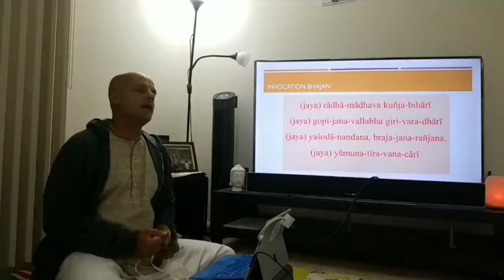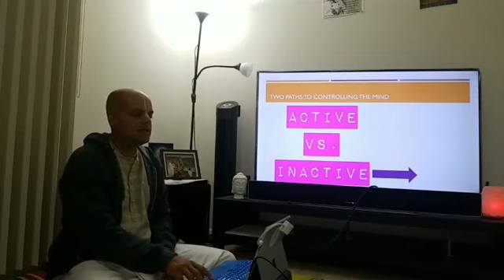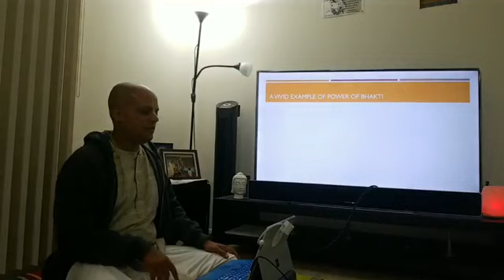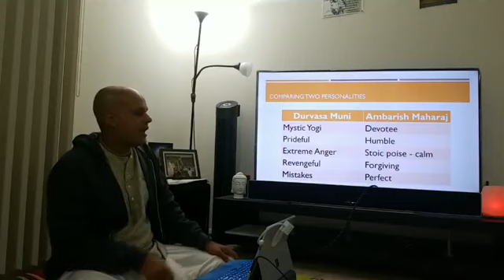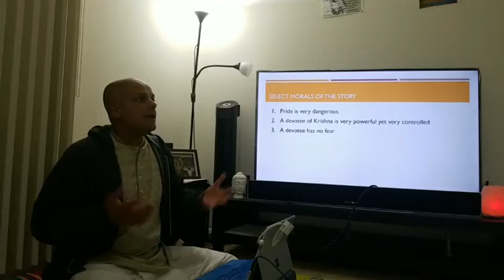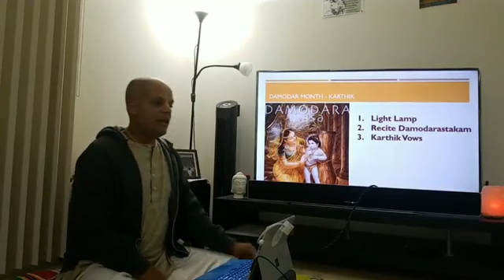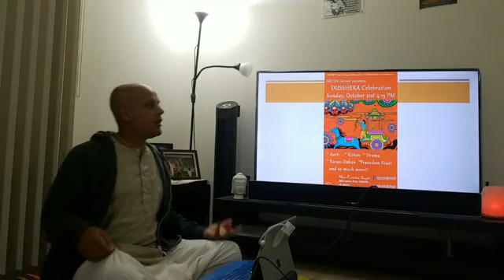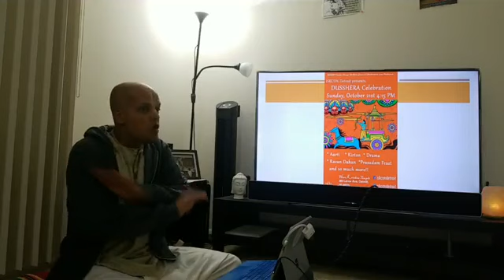Bhagavad Gita Chapter 2 Verse 61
Bg 2.61
tāni sarvāṇi saṁyamya
yukta āsīta mat-paraḥ
vaśe hi yasyendriyāṇi
tasya prajñā pratiṣṭhitā
Synonyms:
Translation:
One who restrains his senses, keeping them under full control, and ﬁxes his consciousness upon Me, is known as a man of steady intelligence.
Purport:
That the highest conception of yoga perfection is Kṛṣṇa consciousness is clearly explained in this verse. And unless one is Kṛṣṇa conscious it is not at all possible to control the senses. As cited above, the great sage Durvāsā Muni picked a quarrel with Mahārāja Ambarīṣa, and Durvāsā Muni unnecessarily became angry out of pride and therefore could not check his senses. On the other hand, the king, although not as powerful a yogī as the sage, but a devotee of the Lord, silently tolerated all the sage’s injustices and thereby emerged victorious. The king was able to control his senses because of the following qualiﬁcations, as mentioned in the Śrīmad-Bhāgavatam (9.4.18–20):

sa vai manaḥ kṛṣṇa-padāravindayor
vacāṁsi vaikuṇṭha-guṇānuvarṇane
karau harer mandira-mārjanādiṣu
śrutiṁ cakārācyuta-sat-kathodaye

mukunda-liṅgālaya-darśane dṛśau
tad-bhṛtya-gātra-sparśe ’ṅga-saṅgamam
ghrāṇaṁ ca tat-pāda-saroja-saurabhe
śrīmat-tulasyā rasanāṁ tad-arpite

pādau hareḥ kṣetra-padānusarpaṇe
śiro hṛṣīkeśa-padābhivandane
kāmaṁ ca dāsye na tu kāma-kāmyayā
yathottama-śloka-janāśrayā ratiḥ

“King Ambarīṣa ﬁxed his mind on the lotus feet of Lord Kṛṣṇa, engaged his words in describing the abode of the Lord, his hands in cleansing the temple of the Lord, his ears in hearing the pastimes of the Lord, his eyes in seeing the form of the Lord, his body in touching the body of the devotee, his nostrils in smelling the ﬂavor of the ﬂowers offered to the lotus feet of the Lord, his tongue in tasting the tulasī leaves offered to Him, his legs in traveling to the holy place where His temple is situated, his head in offering obeisances unto the Lord, and his desires in fulﬁlling the desires of the Lord … and all these qualiﬁcations made him ﬁt to become a mat-para devotee of the Lord.”

The word mat-para is most signiﬁcant in this connection. How one can become mat-para is described in the life of Mahārāja Ambarīṣa. Śrīla Baladeva Vidyābhūṣaṇa, a great scholar and ācārya in the line of the mat-para, remarks, mad-bhakti-prabhāvena sarvendriya-vijaya-pūrvikā svātma-dṛṣṭiḥ su-labheti bhāvaḥ. “The senses can be completely controlled only by the strength of devotional service to Kṛṣṇa.” Also, the example of ﬁre is sometimes given: “As a blazing ﬁre burns everything within a room, Lord Viṣṇu, situated in the heart of the yogī, burns up all kinds of impurities.” The Yoga-sūtra also prescribes meditation on Viṣṇu, and not meditation on the void. The so-called yogīs who meditate on something other than the Viṣṇu form simply waste their time in a vain search after some phantasmagoria. We have to be Kṛṣṇa conscious – devoted to the Personality of Godhead. This is the aim of the real yoga.